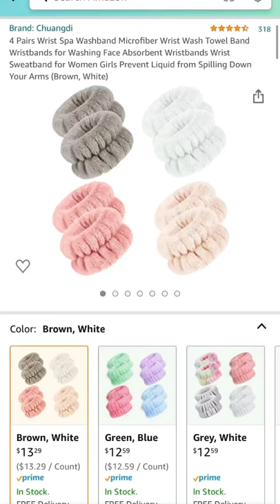Towel wristbands to stop the water from getting on your sleeves when you wash your face